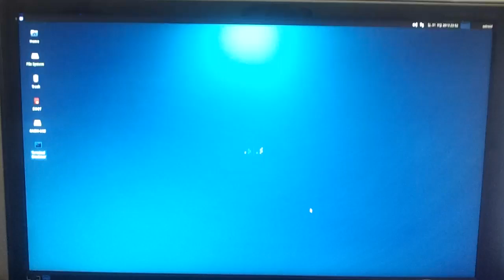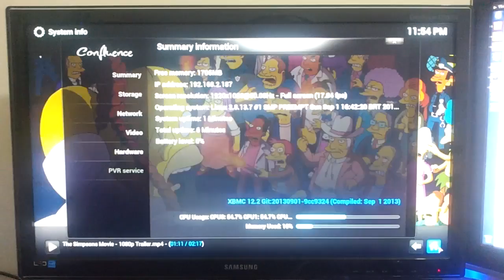ODROID XBMC Ubuntu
ODROID-X/X2/U2 support for XBMC on Ubuntu
Quick video showing it.